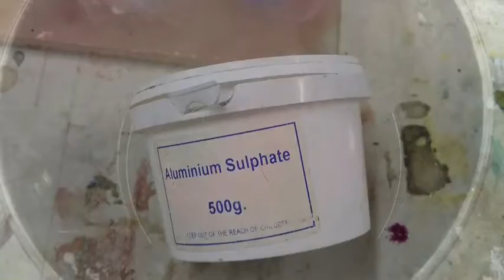6 July 2020